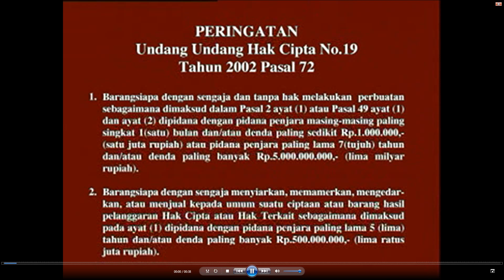Opening to my 2014 Indonesian VCD of The Purge Anarchy Disc 1 5/25/24